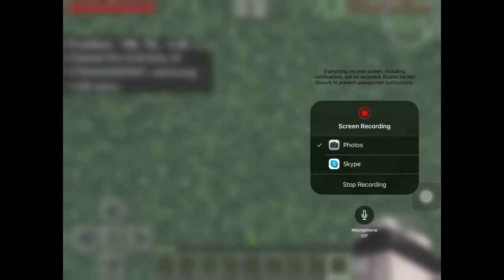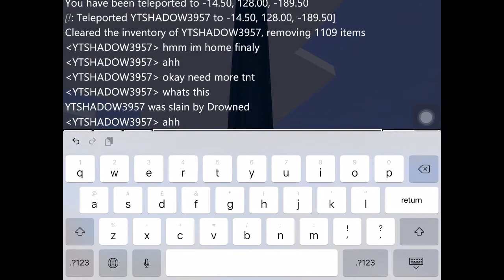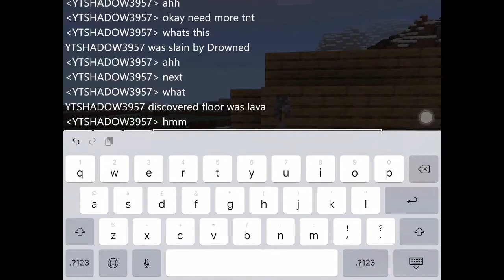How to troll your friends in 5 ways in minecraft